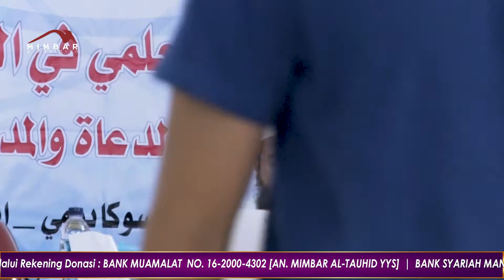محاضرة فضيلة الشيخ أمين علي أبي علي في دورة الإعجاز العلمي في القرآن والسنة بإندونيسيا الجزء 6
Seminar Keajaiban Al-Qur'an & Sunnah Dalam Ilmu Pengetahuan yang diselenggarakan oleh Muslim World League bekerjasama dengan Yayasan Mimbar Al-Tauhid, STIBA Ar-Raayah dan RATWAH dilaksanakan selama 3 hari pada tanggal 6 - 8 Februari 2019 bertempat di Aula Kampus STIBA Ar-Raayah Sukabumi.

Seminar ini diisi oleh As Syaikh Amin 'Ali Abu 'Ali mengupas tuntas perihal keajaiban yang ada dalam Al-Qur'an dan Hadist beserta Sunnah dalam Ilmu Pengetahuan.